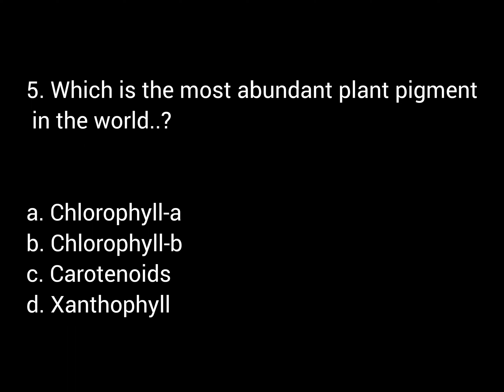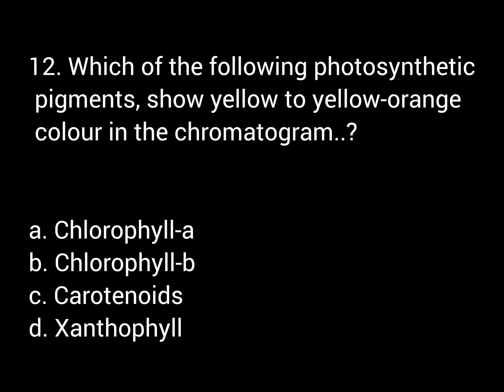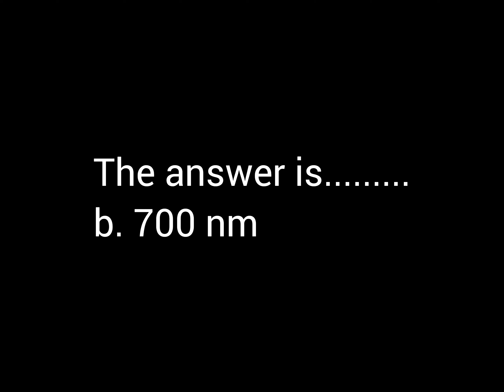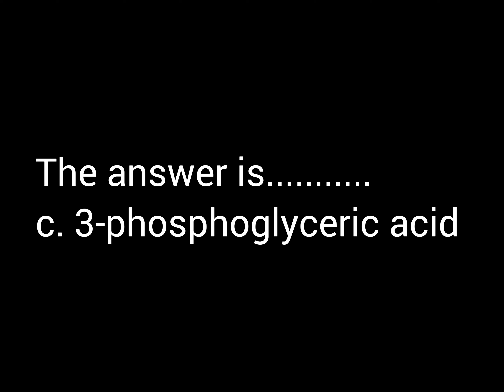PhotosynthesisInHigherPlants..NEET PYQS & ImpQuestions of Biology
PhotosynthesisInHigherPlants..NEET PYQS & ImpQuestions of Biology Day169 Questionseries Challenge365Days.

Musician: ASHUTOSH.